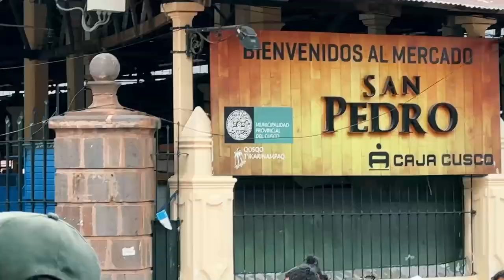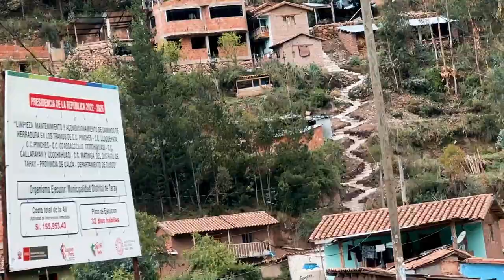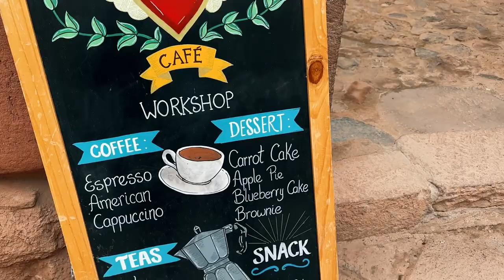Traveling from Cusco to Pisac in the Sacred Valley: Part 2/2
In this vlog, take a trip with me over the Andes from Cusco to Pisac.  It was a rough journey as I had my hand burnt, my neck pulled out of place and to top it off I fell down the super inclined slippery stairs at my Airbnb in Cusco.

It was a refreshing nostalgic feeling to be back in the Sacred Valley.  I flew in for 6 days to get some bodywork done by my favorite masseuse, reconnected with all my friends, and had a private ayahuasca ceremony to prepare me for going back to the states to visit my family for the holidays.